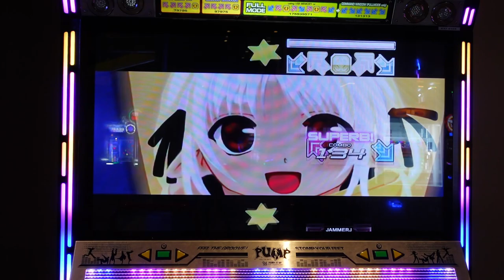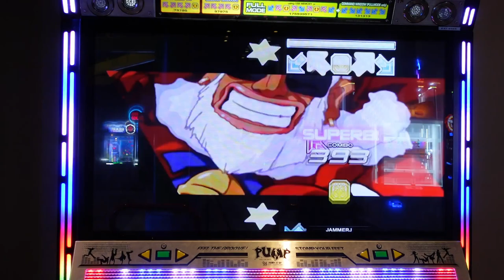Rolling Christmas - S - S8 - Pump It up Infinity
A upscore on a classic song.

Rolling Christmas by BanYa

Escape Arcade & Family Entertainment Center
Margaritaville Resort

195 Beach Blvd
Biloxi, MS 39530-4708